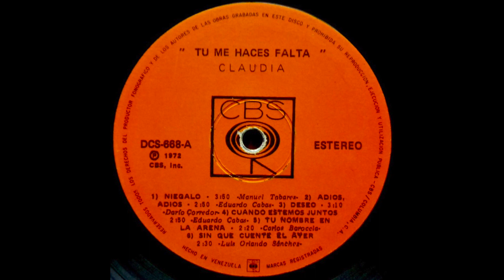Claudia De Colombia - Sin Que Cuente El Ayer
CBS DCS 668 Colombia/Venezuela 1972